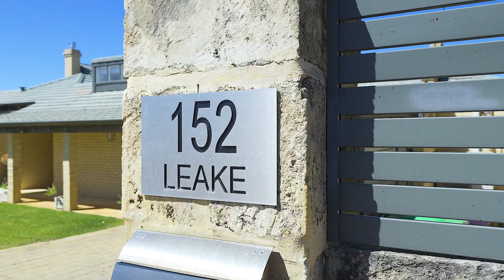152 Leake Street Bayswater Hi Res